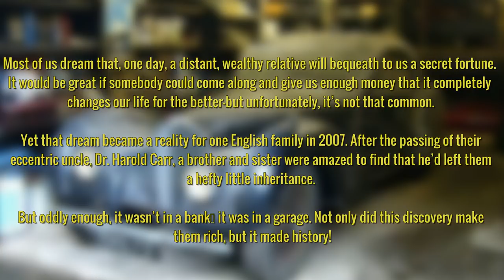Family Finds Something Insanely Valuable In Their Uncle’s Garage After He Passes Away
The ‘Plain Of Jars’ In Laos Is One Of Most Mysterious Places On Earth

► Web: